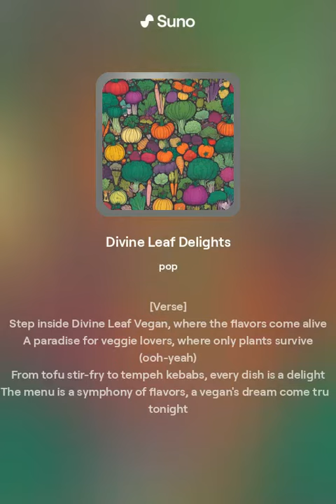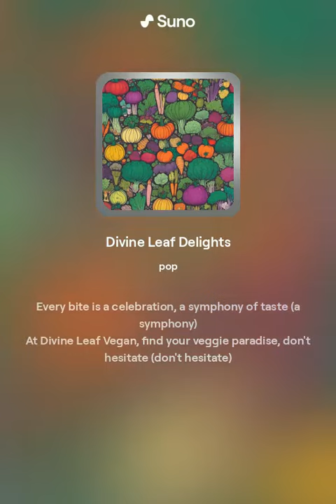Divine Leaf Delights (Version 2)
Pop Style AI Song About Divine Leaf Vegan, non-commercial, everything was created and generated by Suno AI,